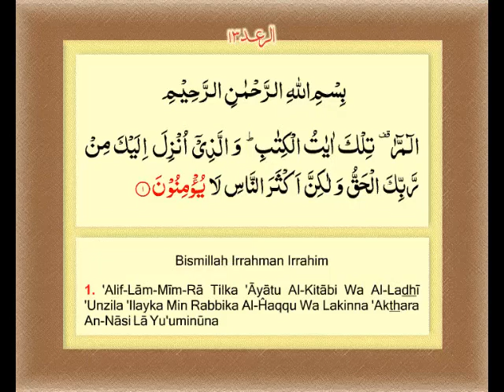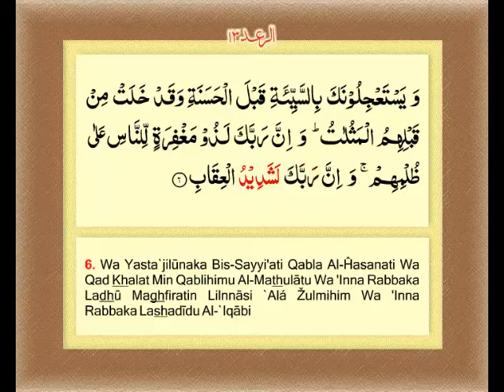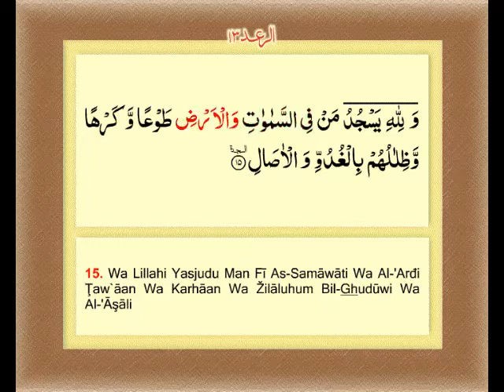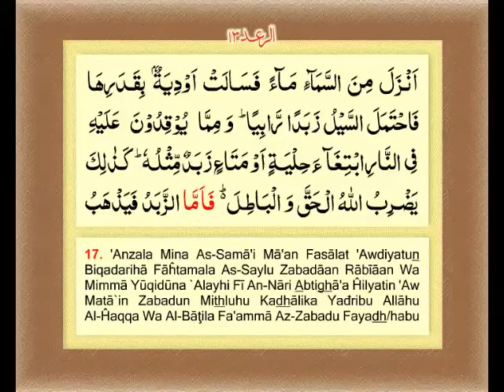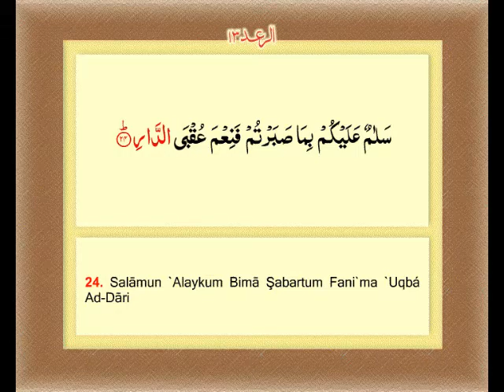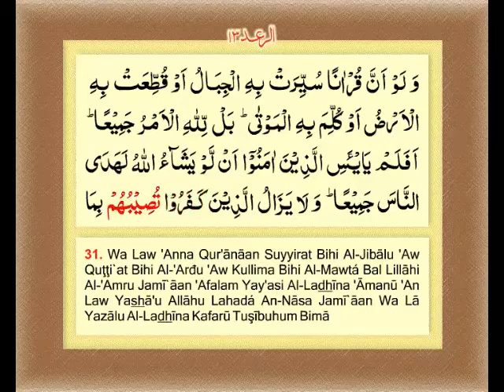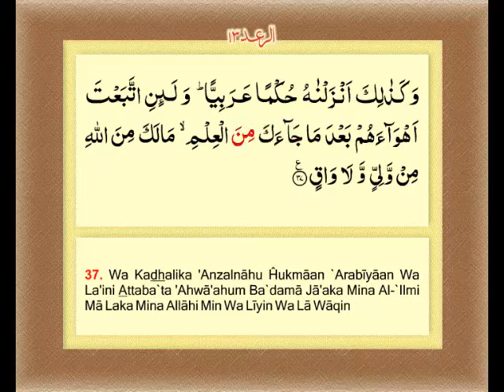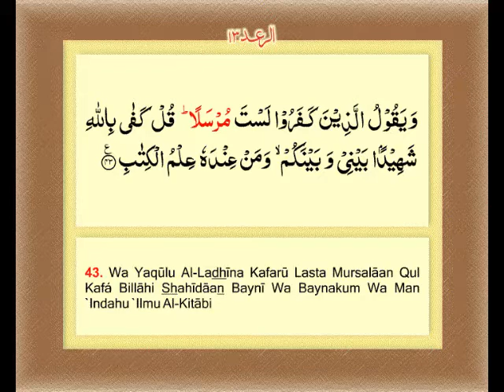Ar-Ra'd (The Thunder) (013)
The Qur'an Ar-Ra'd (The Thunder) (013) is upload by The Quran DVD produced by Hassan Rasheed Ramay